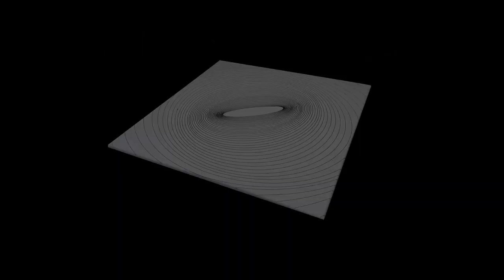Technique - Swinging Cup: How to create the perfect ellipse in a circle | JFA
In this video, I'll show you how to use acrylic paint with a swinging cup to create the perfect ellipse in a circle.

I have used:
- acrylic paint
- Cup with a hole on the ground
- wool thread
- Canvas 100x100cm

I have used the following mixing ratio for the color:
- 35% acrylic color
- 35% Floetrol (Pouring Medium)
- 30% of water

▬ My shop ▬▬▬▬▬▬▬▬▬▬▬▬

▬ Social Media ▬▬▬▬▬▬▬▬▬▬▬▬▬▬▬